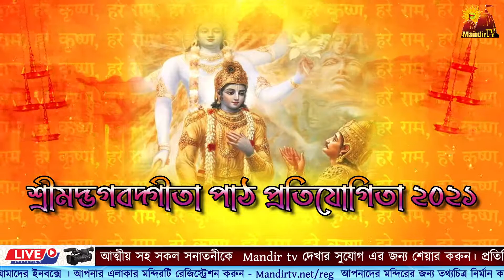Asmita Dey | Srimadbhagavad Gita Competition 2021 | Mandir TV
শ্রীমদ্ভগবদ্গীতা পাঠ প্রতিযোগিতা ২০২১ | অস্মিতা দে

Mandirtv.net বাংলার প্রথম সনাতন ধর্মীয় চ্যানেল । গৃহে বসে মন্দির দর্শন করুন ।সকল প্রকার ধর্মীয় বিজ্ঞাপন ফ্রী ৷ আপনার বন্ধু আত্মীয় সহ সকল সনাতনীকে Mandir tv দেখার সুযোগ এর জন্য শেয়ার করুন। প্রতিদিন অনুষ্ঠান দেখার জন্য Live Notification On করুন। আপনার বিজ্ঞাপন এর জন্য আজই যোগাযোগ করুন আমাদের ইনবক্সে । আপনার এলাকার মন্দিরটি রেজিস্ট্রেশন করুন - Mandirtv.net/reg আপনাদের মন্দিরের জন্য তথ্যচিত্র নির্মান করতে এখনই যোগাযোগ করুন মন্দির পরিক্রমা - Mandir tv এর সাথে । আপনার পূজাটি রেজিস্ট্রেশন করুন